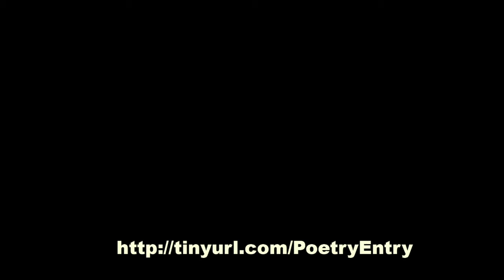Poetry Contest 3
This video is about Poetry Contest 3